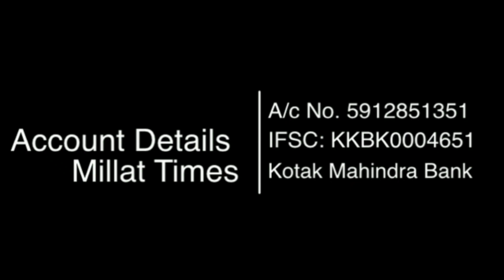ज्ञानवापी के बारे में कोर्ट के फैसला पर क्या बोले यूपी के इकलौते मुसलमानों वज़ीर| Danish Azad